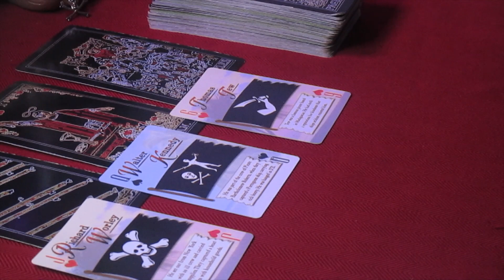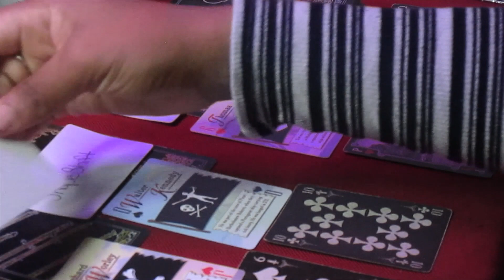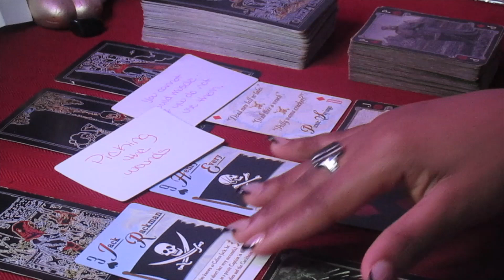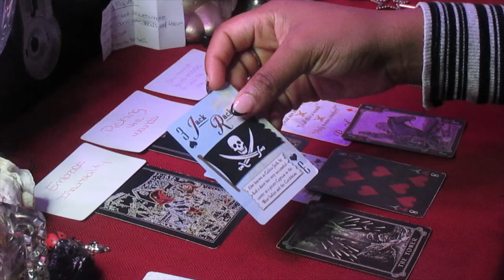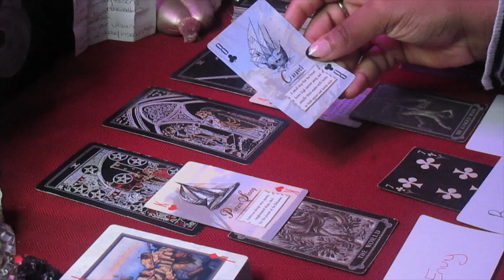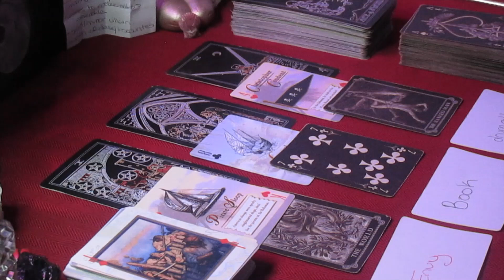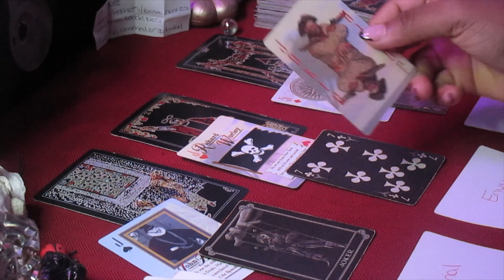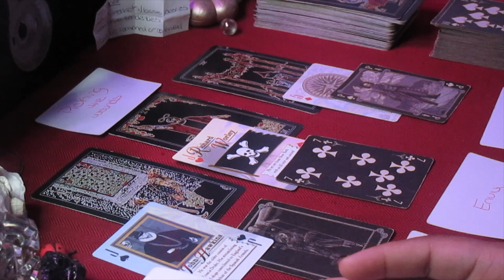‼️😈What Type of Villain Are You👿‼️PICK A CARD🔮‼️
This is a general/collective based reading, so not all messages may resonate. Energies presented in the reading are fluid and may resonate differently than described. Take only messages that resonate and disregard what doesn't.

TW: Topics related to death, abuse, sex, etc. may be discussed in this video.

My name is Cupid! I am a tarot reader & painter.

Virgo Sun, Capricorn Moon, Pisces Rising

My Cards:
Pear Tree Oracle
Arcana Playing Cards
The Flux Arcana by Micah Ulrich
Paracelsus’ Dreams Tarot

TIMESTAMPS
Pile Selection- 2:07
#1- 2:10
#2- 23:42
#3- 43:29
#4- 1:03:26